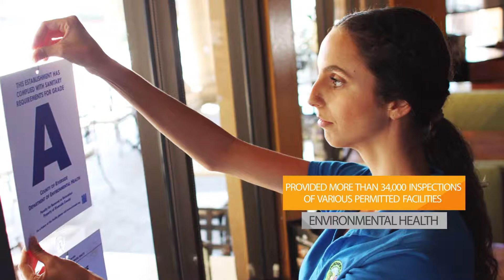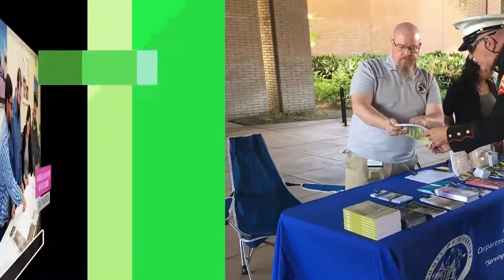What Has Riverside County Done for You Lately?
This is a snapshot of the many recent services Riverside County departments have provided as of early 2019.